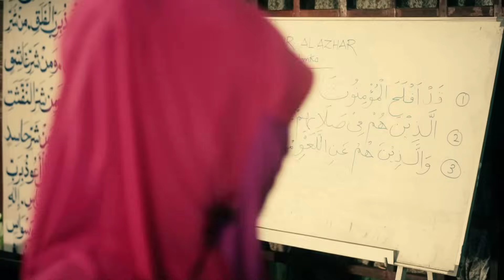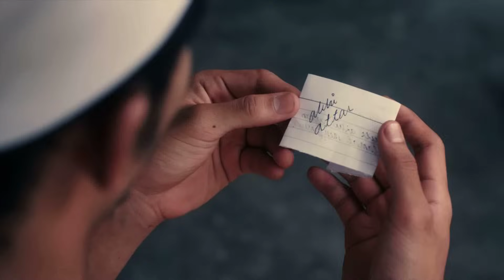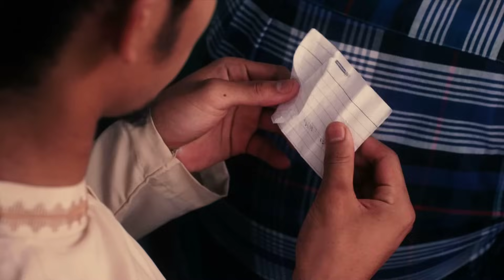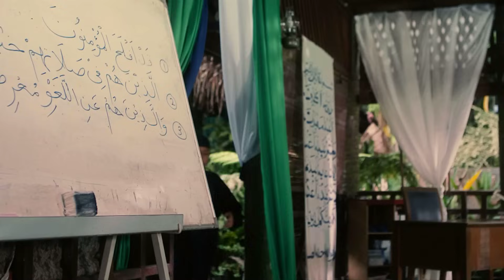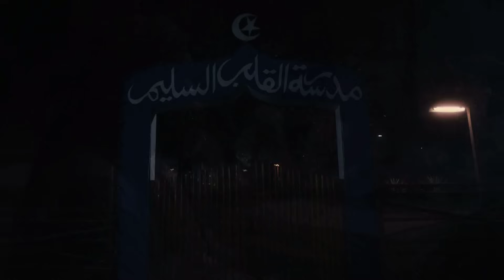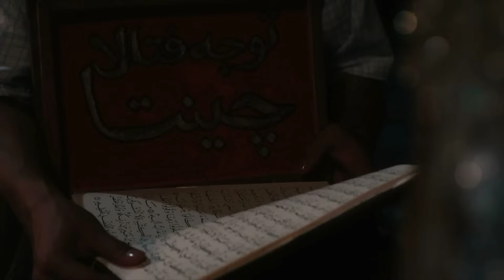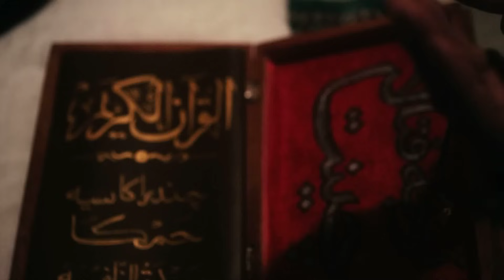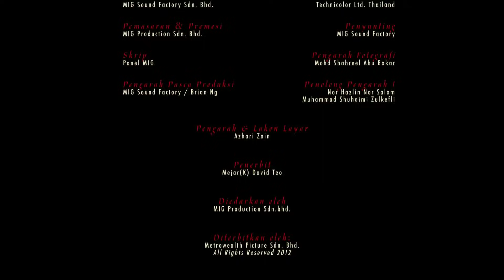7 PETALA CINTA FULL MOVIE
Kisah mengenai cinta sesama manusia, cinta diantara seorang lelaki dan perempuan, cinta diantara seorang Islam dengan agamanya, cinta diantara seorang ayah dan anaknya, cinta diantara guru dan pelajarnya. Sebuah filem mengenai 7 PETALA CINTA. ATTAR, seorang yang berada dalam kejahilan sehinggalah bertemu dengan ABY IKHWAN, seorang guru di Madrasah Qalbun Salim yang telah mengajar Attar mengenai Islam. Dalam diam, Attar menyimpan perasaaan terhadap SAIDATUL NAFISA namun dia redha apabila Saidatul Nafisa bertunang dengan HAMKA.
Hubungan diantara Hilma Aqila dan Saidatul Nafisa seperti adik beradik. Semenjak kematian Hamka, keluarga Saidatul Nafisa menjaga Hilma Aqila seperti anak sendiri. NIDA, seorang wanita yang dipaksa menjadi pelacur oleh ahli keluarganya sendiri telah bertemu dengan Attar dan terdetik rasa suka di hati Nida. Attar cuba untuk membawa Nida kembali ke jalan yang benar, namun Nida mempunyai niat lain terhadap Attar. Ditakdirkan, jodoh Saidatul Nafisa adalah dengan Attar namun pelbagai halangan datang menghalang hubungan mereka. Dapatkah Saidatul Nafisa dan Attar bersatu? Apakah niat Nida?